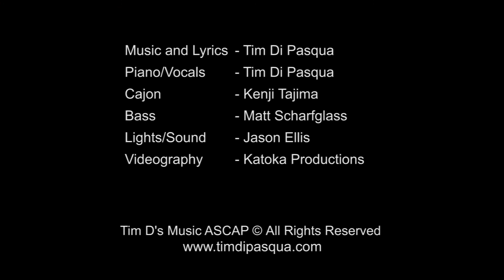YOU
Music and lyrics by Tim Di Pasqua
The music and lyrics project

c. 1999
Performed live in NYC with Matt Scharfglass and Kenji Tajima
2015